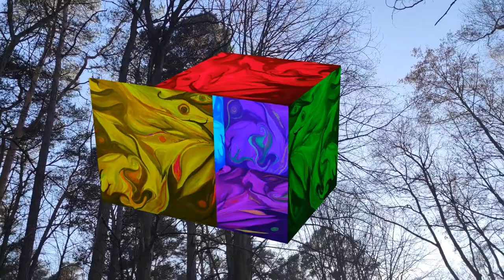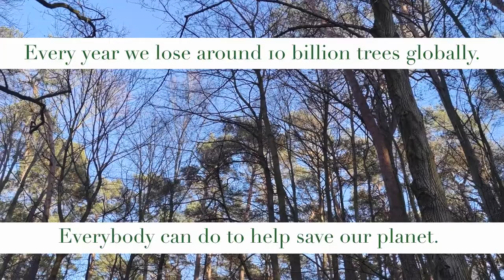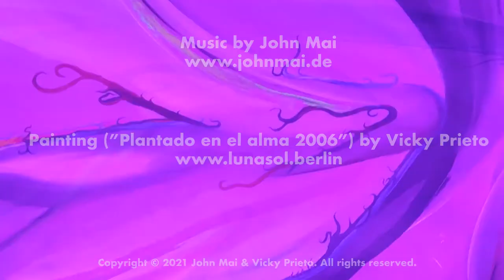Tacheles 2021 Edicion Lunasol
Instrumental Music in combination with the animation of painting! The creative arts meet music. 3 Guitars, one Guitarist! Mix of pop, rock and Funk!

Camera - Vicky Prieto
Editing - John Mai